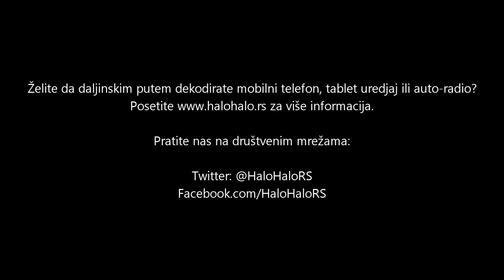Samsung X200 dekodiranje pomoću koda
Postupak unosa koda prilikom dekodiranja Samsunga X200. Dekodiranje pomoću fabričkih kodova je najbezbedniji mogući način.  Ukoliko želite da dekodirate svoj telefon više detalja možete pronaći na

Napomena:

Nemojte koristiti kodove koji se mogu videti  na video snimcima, jer to nisu ispravni kodovi  za vaš telefon.
Svaki mobilni telefon ima svoj jedinstveni kod.
U slučaju da previše puta unesete pogrešan kod možete blokirati svoj telefon.